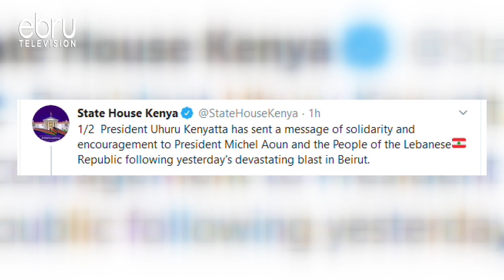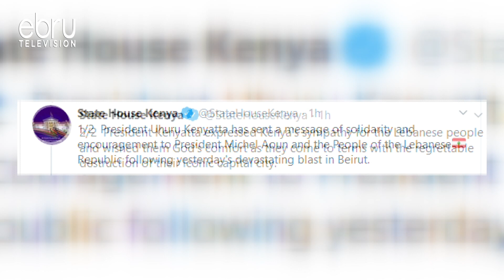Beirut President Michel Aoun Calls For An Emergency Cabinet Meeting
Lebanese President Michel AOUN Called For An Emergency Cabinet Meeting On Wednesday And Said A Two-Week State Of Emergency Should Be Declared Following A Massive Explosion In Beirut That Killed At Least 100 People And Injured Over 4,000 Others. The Explosion On Tuesday Sent Shockwaves Across The City Causing Widespread Damage As Far As The Outskirts Of The Capital.